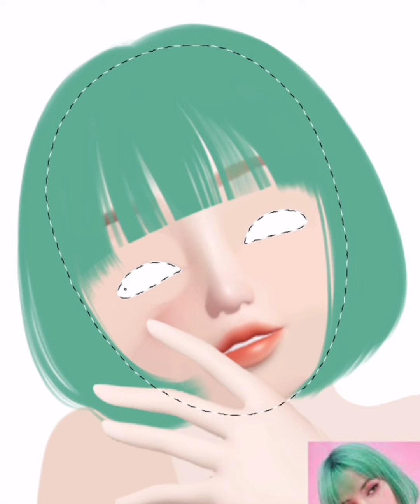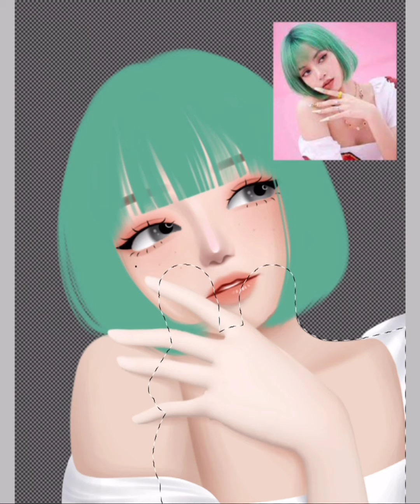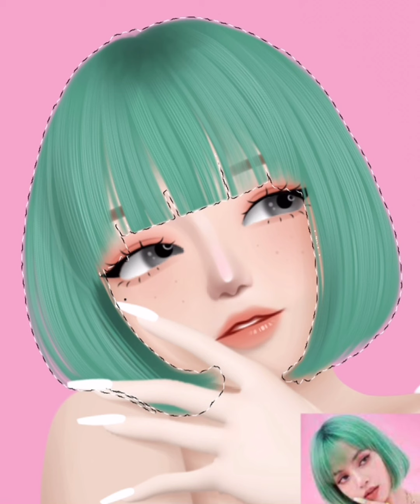BLACKPINK LISA | HOW TO MAKE THIS ZEPETO EDIT | IBIS PAINT X | JADIE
Hi blinks, today´s vid is all about Lisa of BlackPink, I got a random pic I think this is from their Ice Cream music, I like her green hair. I made my zepeto character and turn Lisa´s photo into zepeto character, I moved her head, edit the eyes, nose and lips. Pls click the link to how to move the zepeto body parts.